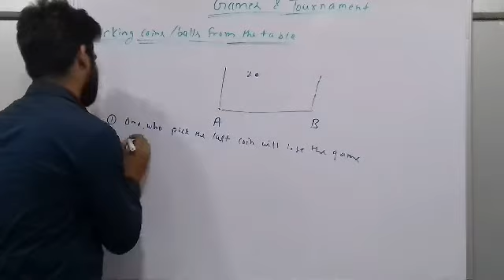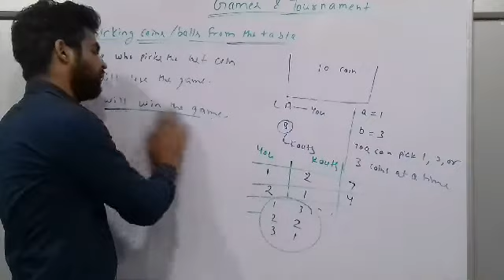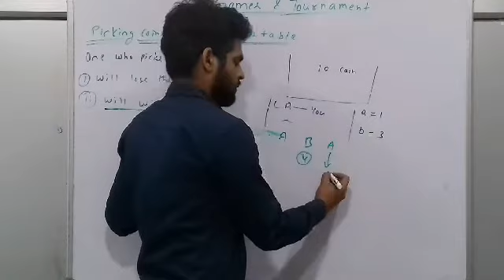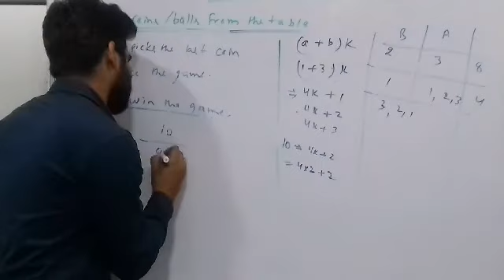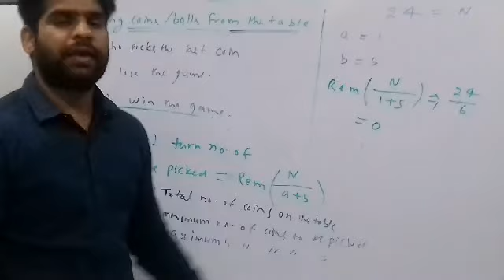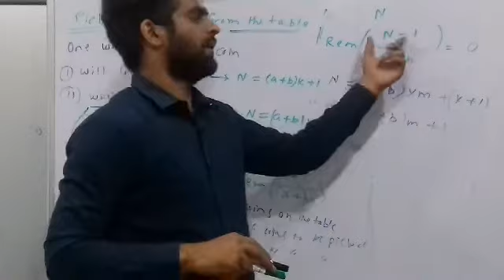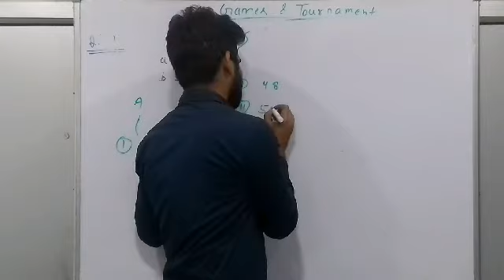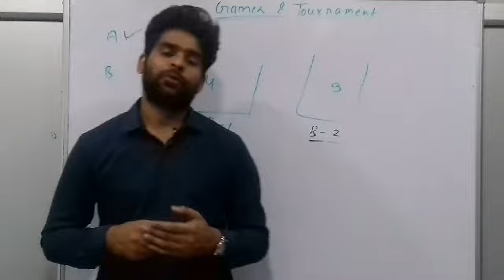Picking coins/matchsticks from the table (Games and Tournaments Part 5)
Hello and we welcome you all to the KOUTS ACADEMY Youtube channel where we have collaborated with CatCurator’s Top Educators SUDEEP  SIR (Faculty of English, VA, RC teaching experience of 10 years in TIME, VISION IAS, GALAXY, etc. ) &  KOUTS  SIR (Faculty of QUANTS & LRDI and a serial 99+%iler in CAT for previous 4 years, often termed as HUMAN CALCULATOR ) to educate all sorts of MBA aspirants in their preparation we have started a focused group dedicated for doubt solving on Facebook and Whatsapp join us and prepare for the upcoming CAT & various MBA examination.